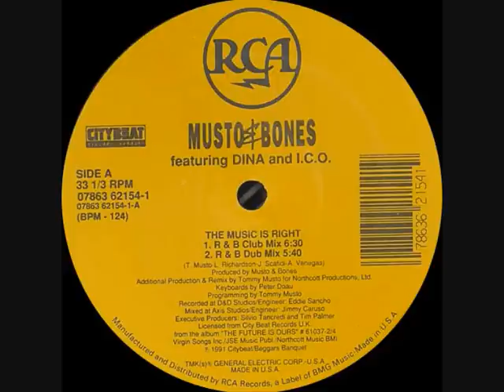Musto & Bones - The Music Is Right (R & B Dub Mix) 1991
Label:RCA
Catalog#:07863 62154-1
Format:Vinyl, 12"
Country:US
Released:1991